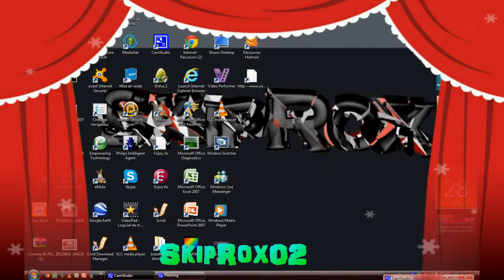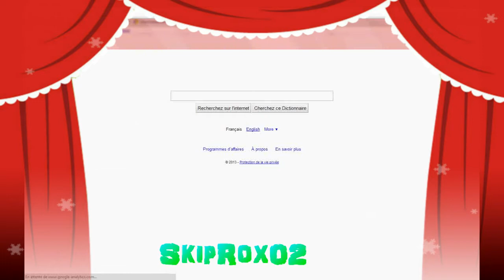[ Vidéo Spéciale 1000 abonnés ] Présentation de quelques chaînes youtube !!!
Bonjour mes samouraïs , voici une vidéo assez spéciale , une vidéo faite pour présenter quelques chaînes assez sympas , tirées au sort car j'avais beaucoup de propositions , je ne pouvais pas toutes les prendre sinon je faisais une vidéo de 6 heures haha !!! Vous inquietez pas je vais refaire une autre vidéo :) !!! voici les liens des chaînes présentées :